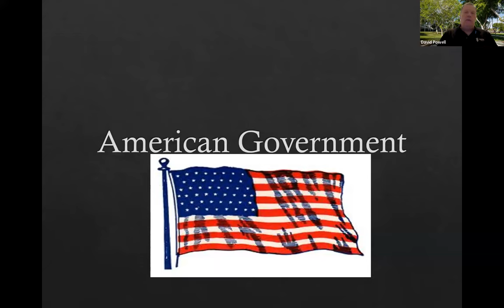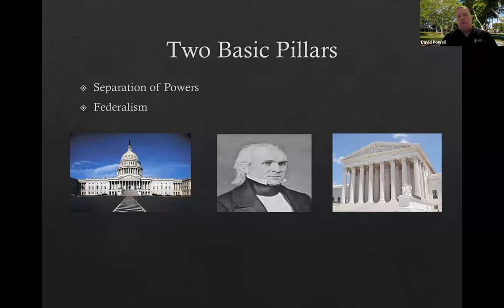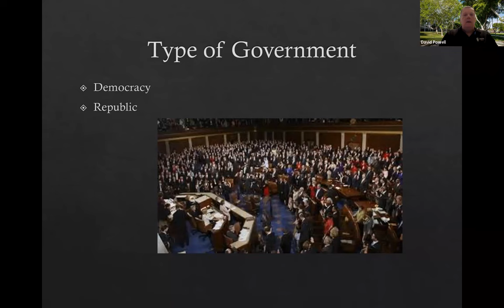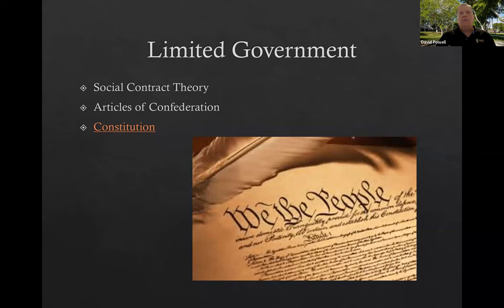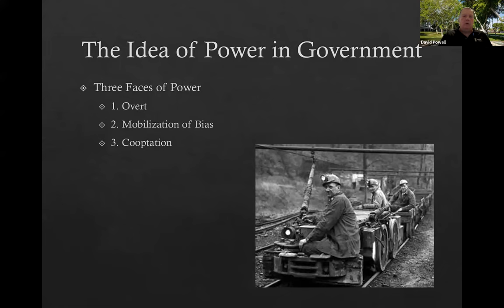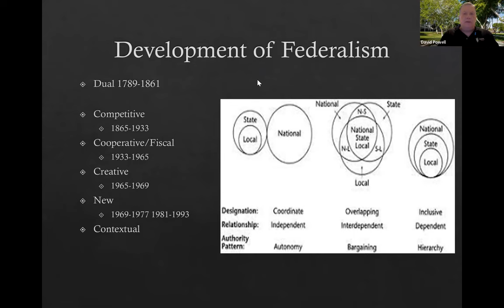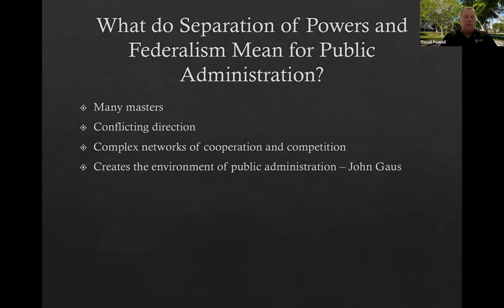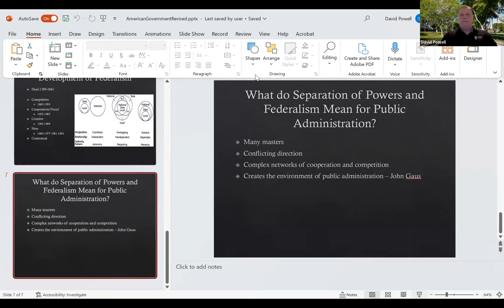PPA 500 Zoom Recording 8 29 23